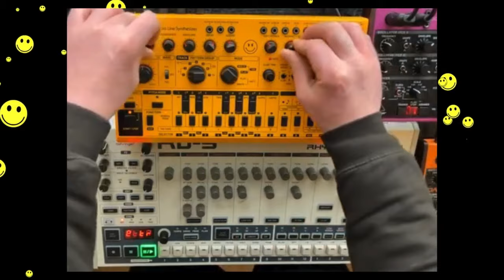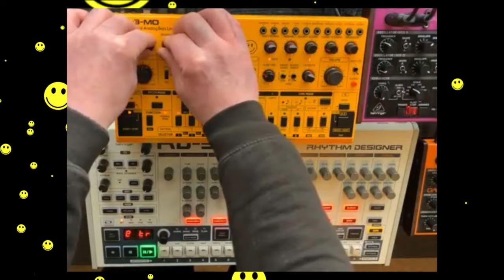Behringer RD-9 & TD-3 MO Dawless Live Track - ACID HOUSE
An acid / tech house track / jam on just the Behringer Td-3 MO bass synth  (303 0 and the RD-9 drum machine ( 909 )